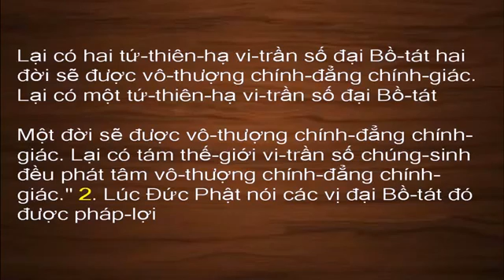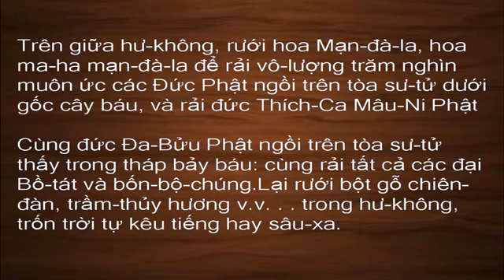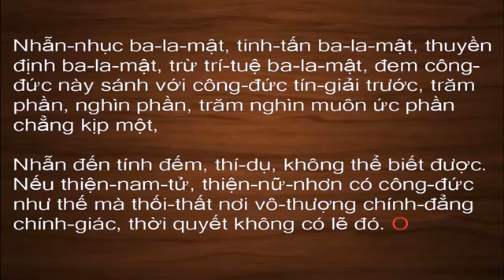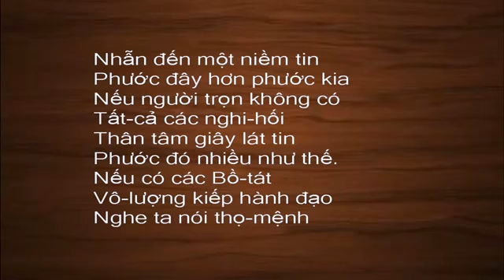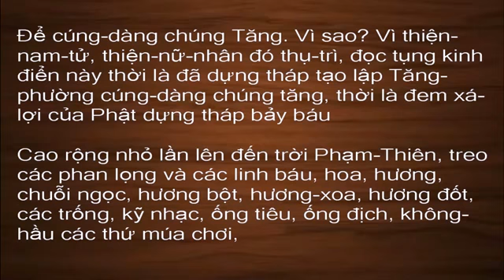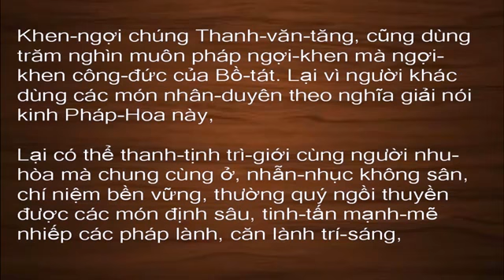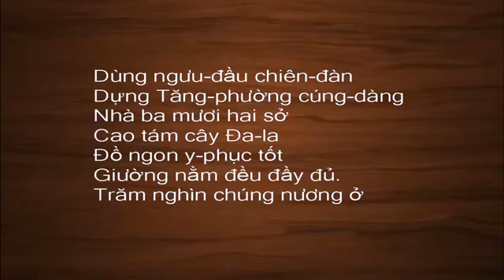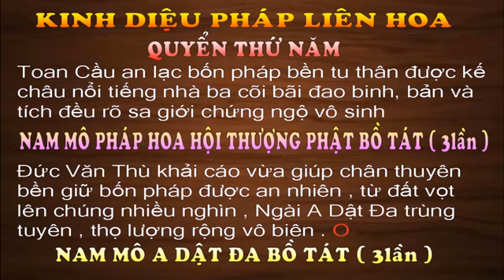Kinh Diệu Pháp Liên Hoa Có Chữ Phẩm Mười Bảy TT Thích Trí Thoát Tụng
Nguồn từ: Quy Y Tam Bảo